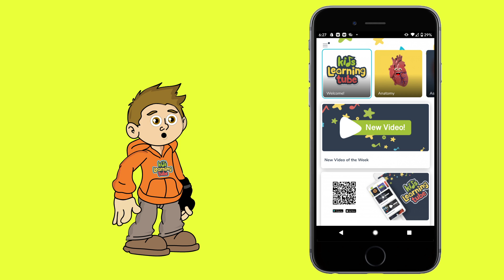Life Cycle of a Frog Song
Learn Life Cycle of a Frog and the Wood Frog.